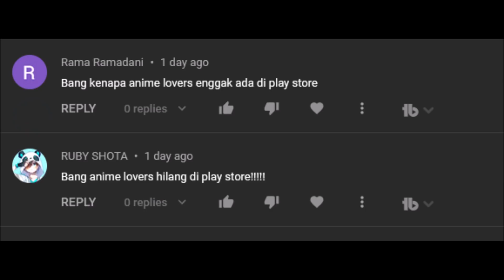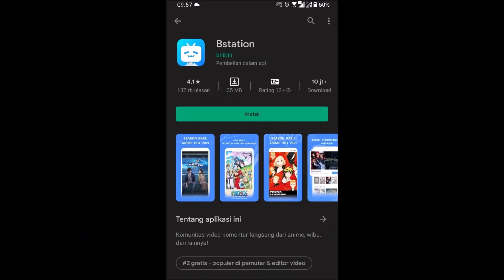AnimLovers "Musnah" Dari Playstore...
Yah, sudah kuduga sih...

★ FOLLOW JUGA KAMI DI SOSMED SEBELAH ★